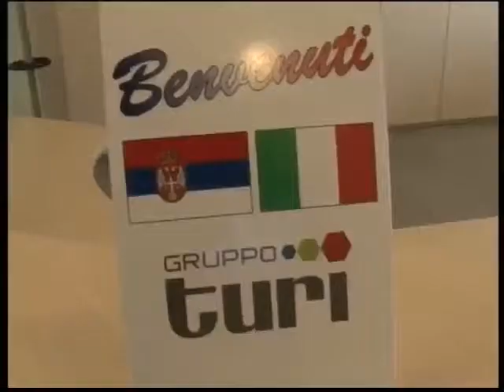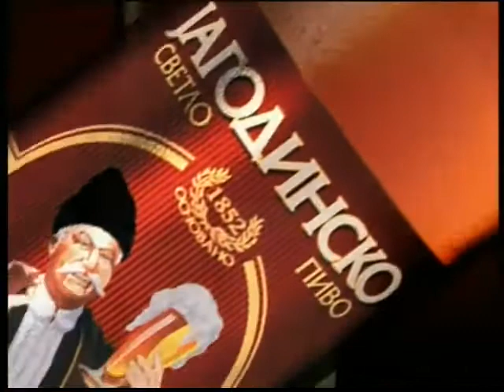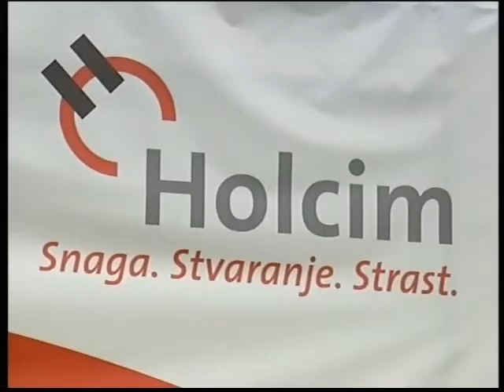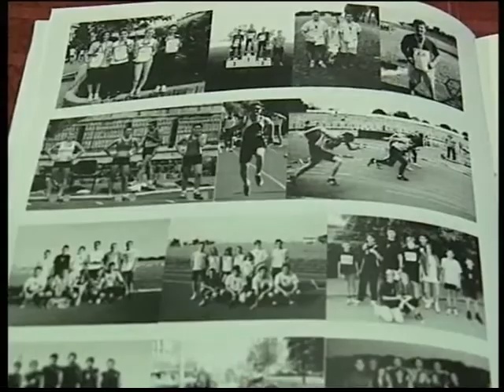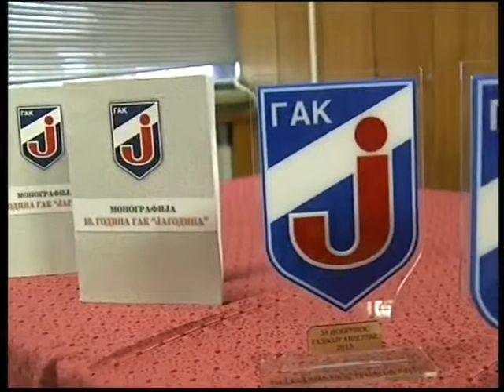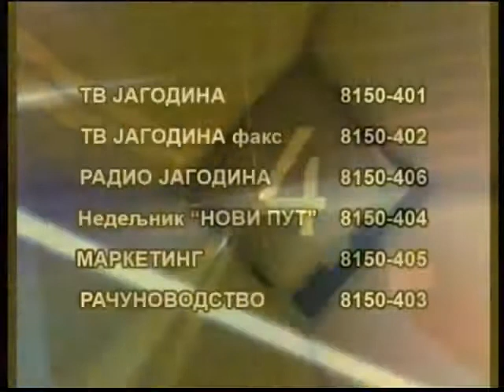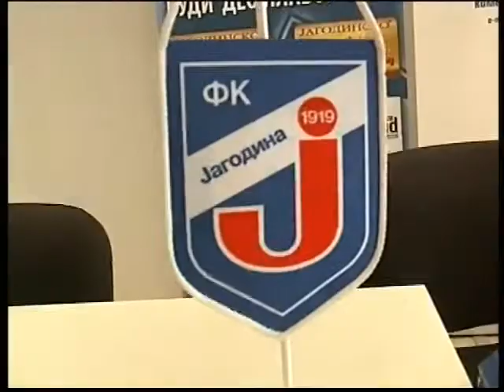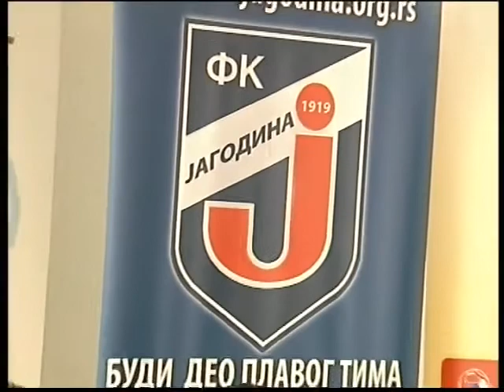Dnevnik TV Jagodina, 28 09 2013